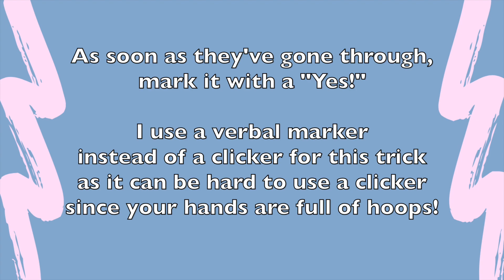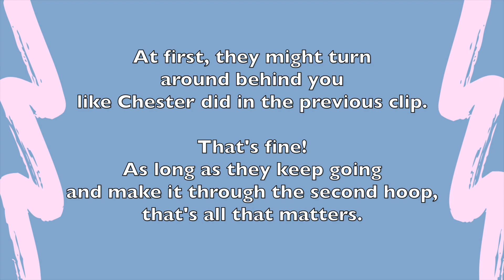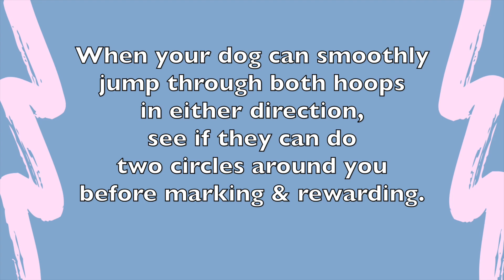Double Hoop Dog Trick Tutorial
Taylor Lima CPDT-KA CTDI
AKC CGC, STAR Pupppy, and Trick Dog Evaluator

Facebook.com/PupToPerfection
Instagram.com/PupToPerfection